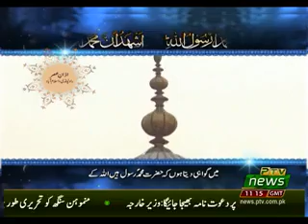CURRENT AFFAIRS SPECIAL P4 30 09 2019